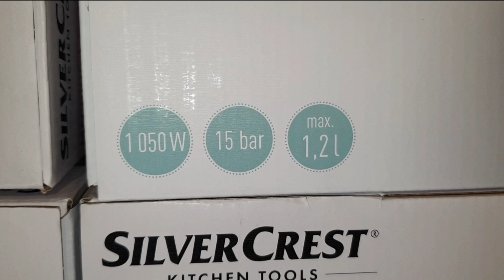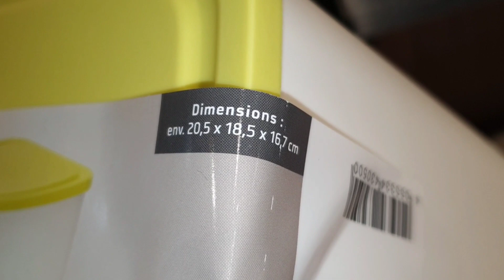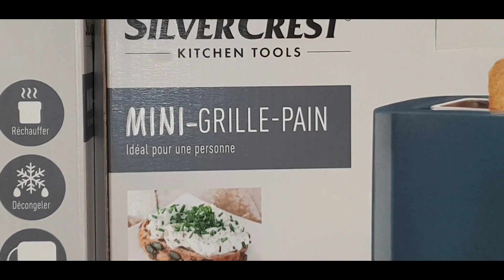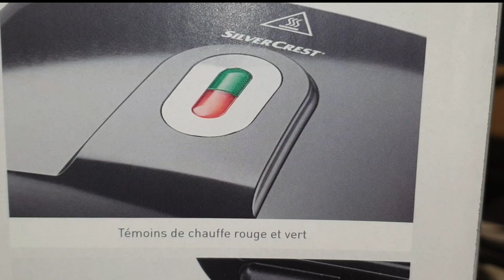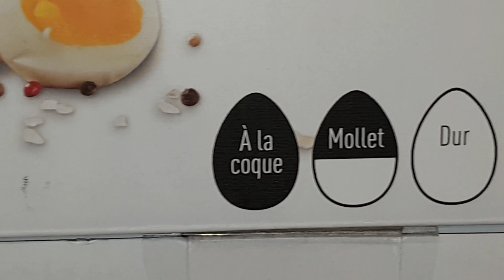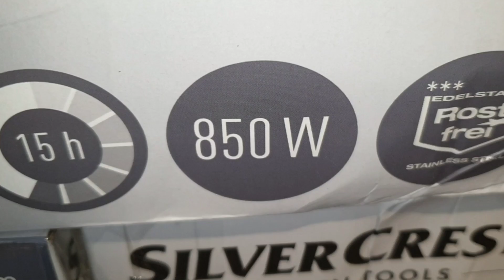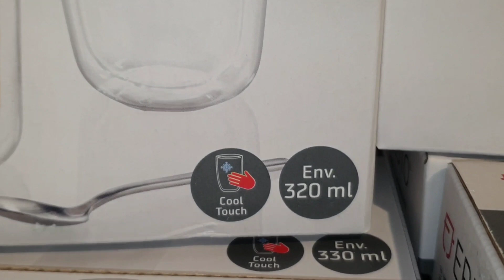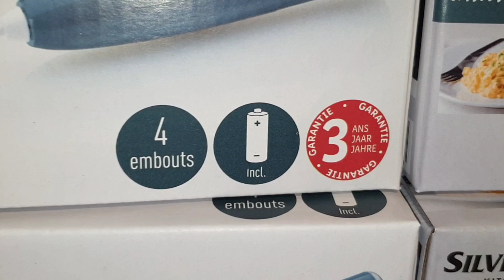ARRIVAGE LIDL 22 AU 29 JANVIER 2022